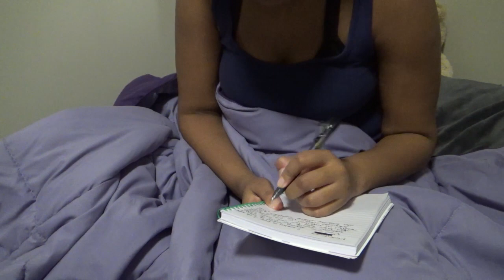college life vlog: night routine vlog in new room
my cute little night routine lol..

Name: Julyssa
Age: 18